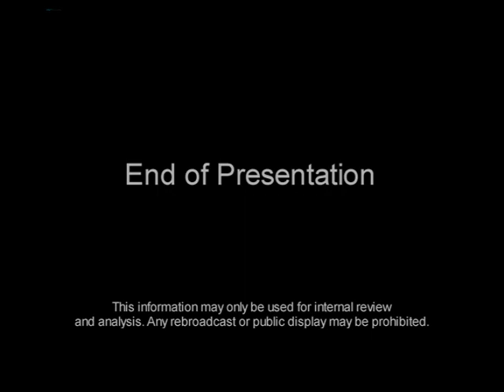Tim Kniffin interview KING 5 NBC Seattle 12 16 2018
Tim Kniffin from the Edge Foundation and Nelson Garbutt from Truman Middle School appear on KING 5 TV (NBC) Seattle to discuss how the Edge Foundation's In-School coaching program is helping students with ADHD and other learning challenges.